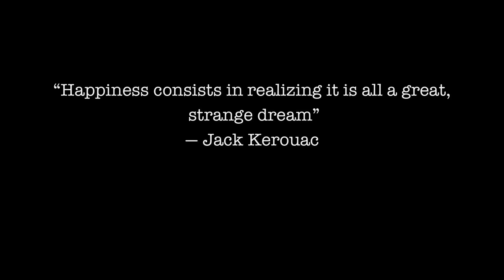Free Falling: Bermuda 2015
Mike Wilson and Gerard Byrnes adventure around Bermuda. Filmed over the course of 10 days.